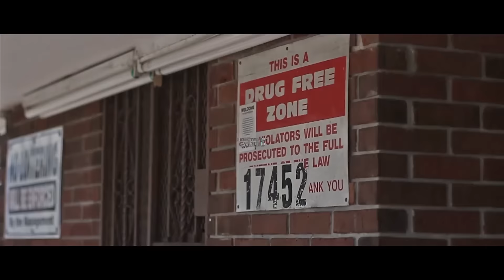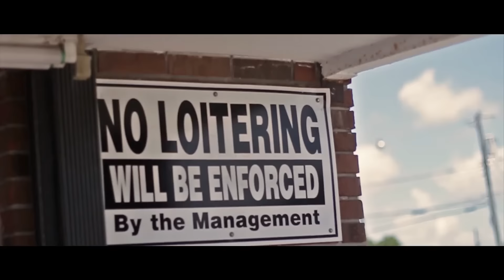EZ Mac feat. Veli Sosa "Dope Boy" Video (Prod. By Zaytoven) (HNHH Heatseekers)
Zaytoven is on quite a tear right now, producing countless hits for the likes of Future an Migos over the last couple of years. EZ Mac is the latest rapper to work with the ATL beatmaker, and his nasally drawl is as perfect a match for the producer's bouncy pan-flute sounds as any of his other collaborators. Today he's shared the video for his track "Dope Boy," which features Veli Sosa and appears on his Mactavis mixtape.